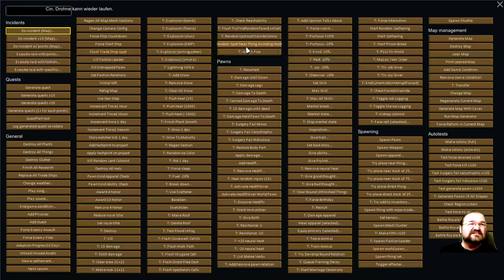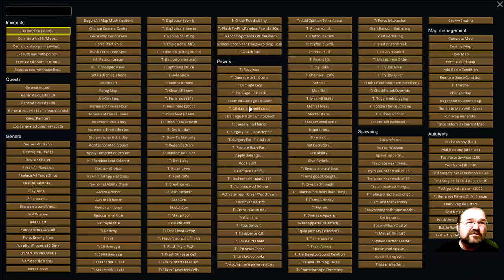Statt Filmabend Staffel 3 Epiosode 31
Carsten und Nussi brauchen beide eine Brille und zwar dringend!